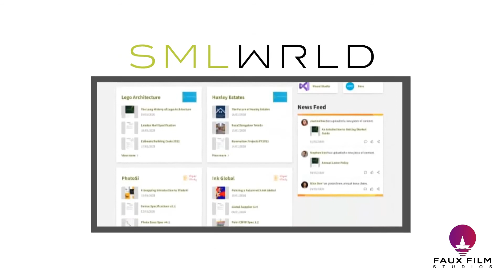SML WRLD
Feel intimidated by the notion of creating an explainer video?  We've experience of 5 years in animations including 2D explainer videos and white board animations. Our main weapon of choice for creating explainer videos is After effects

If you get a cheap video and are NOT effective, it will be the most expensive investment for you.
It will not only hurt your brand image but also waste your efforts and dollars marketing your business.

What you receive :

-Full HD video 1080p
-Background Music
-High quality Graphics/Animation/Transitions/  Effects
-Unlimited revisions
-A catchy script
-Delivery within time frame
-Free Consultation
-Sfx

Voice over accents:-

USA accent ✔
UK accent ✔
Canadian accent ✔
Australian accent ✔
Indian accent ✔

So Let's Work Together To Create The Perfect Explainer Video